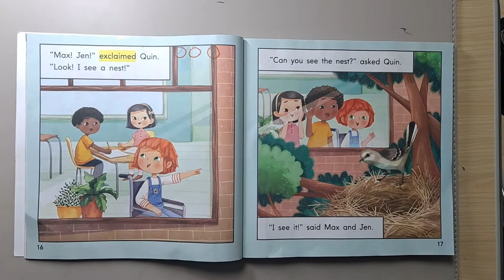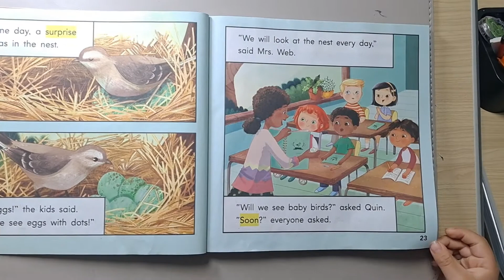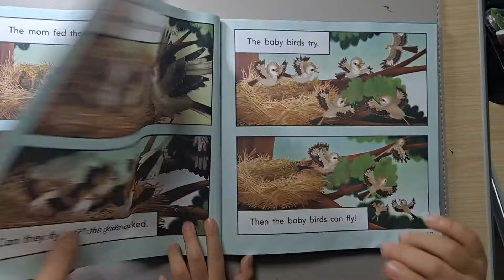The Nest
J Lab homework 20210214